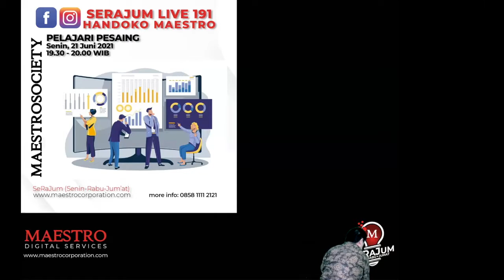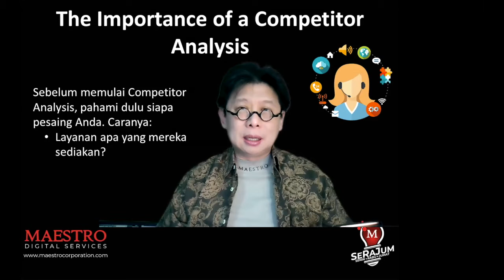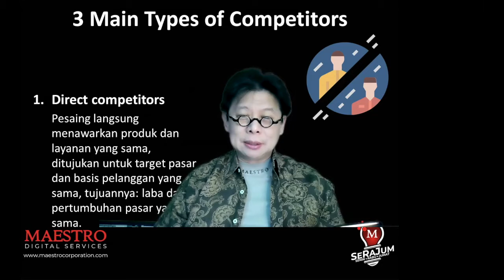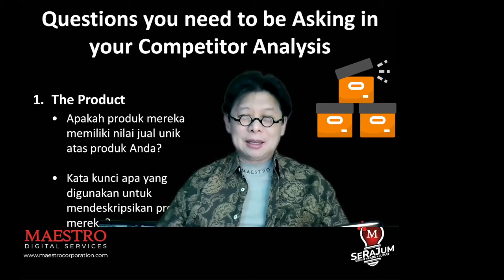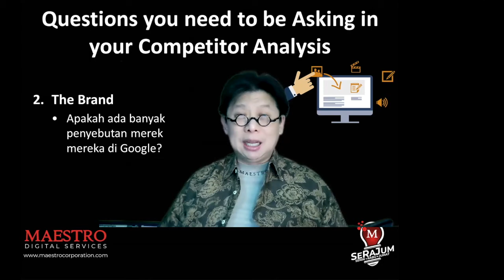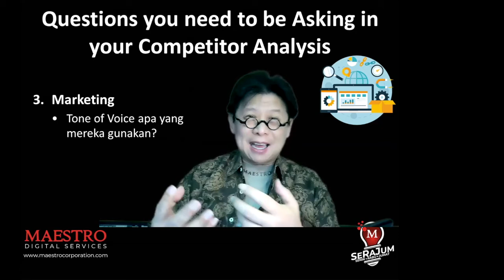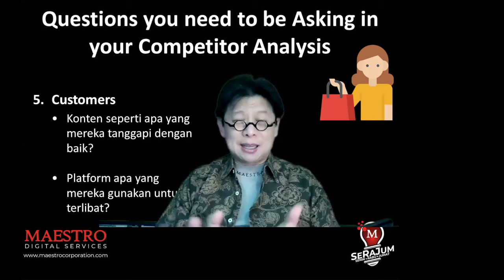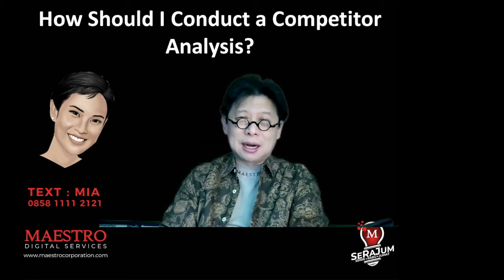SERAJUM 191 PELAJARI PESAING (Persaingan, Bisnis, Keunggulan)